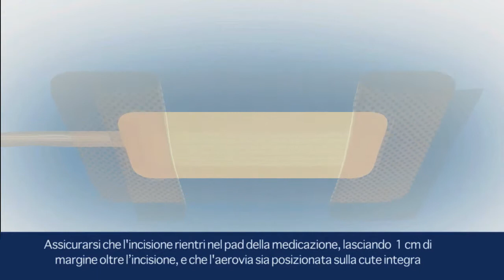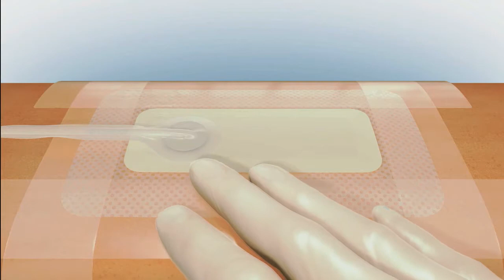ConvaTec - AVELLE™ Sistema di terapia a pressione negativa- Incisioni Chirurgiche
Guida all'uso e meccanismo d'azione di AvelleTM Sistema di terapia a pressione negativa per la cura delle lesioni cutanee. In particolare questo video indica come applicare AVELLE™ Sistema di terapia a pressione negativa nelle incisioni chirurgiche